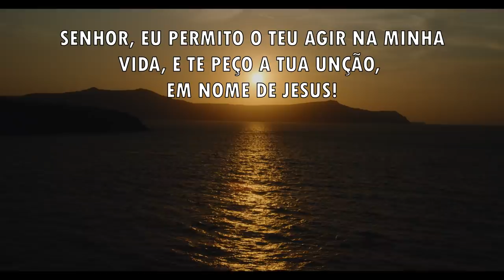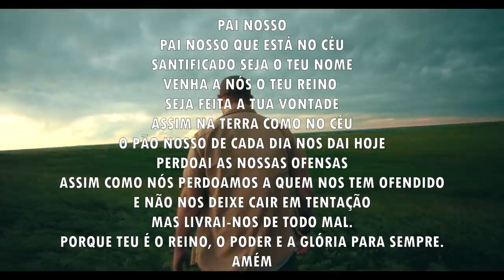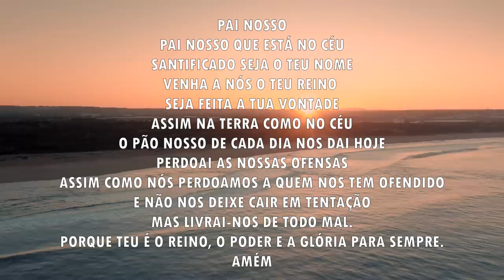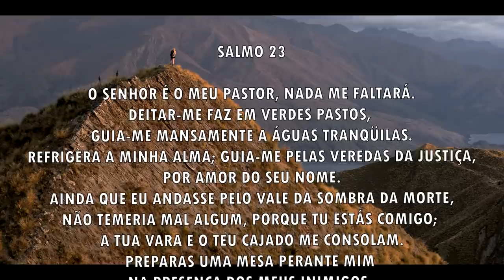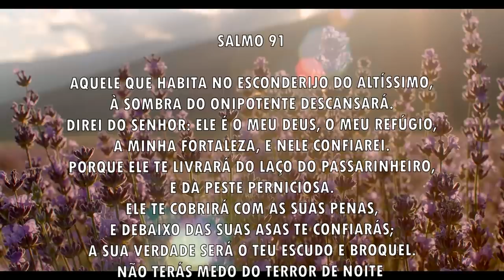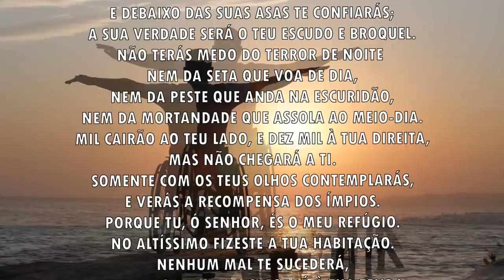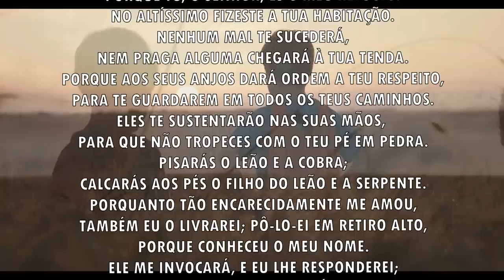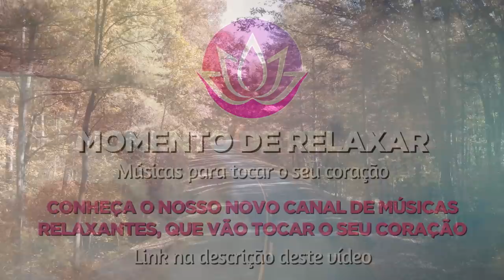Oração da manhã - Os seus planos serão bem sucedidos - 11/10/2021